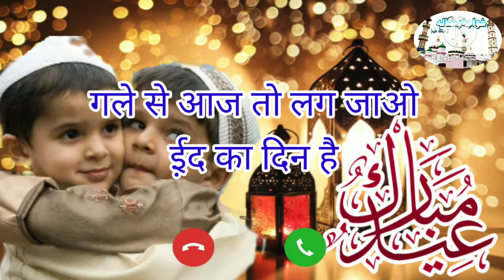Eid Mubarak Status 2021 // New Status // Beautiful Islamic Status